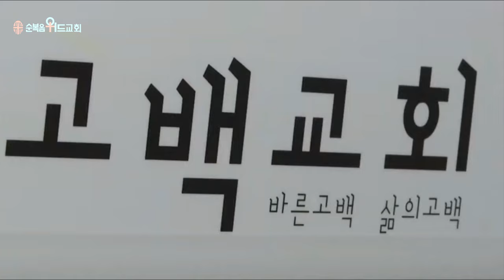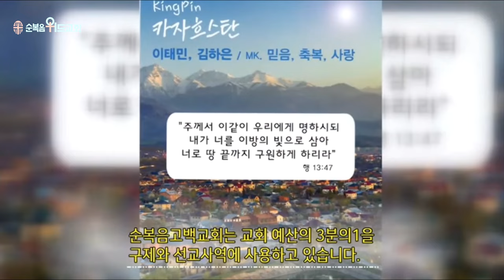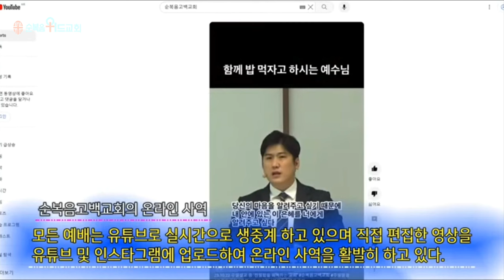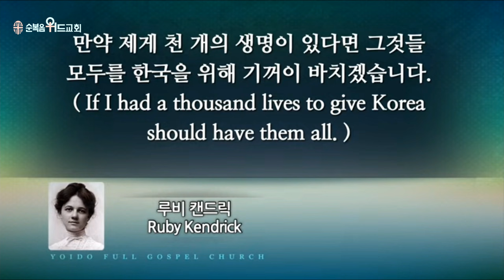여의도순복음교회 - 제 21 회 교회개척의 날 - 하나님의 사람 ▶ 행 20:24